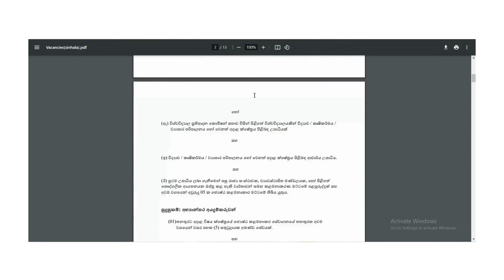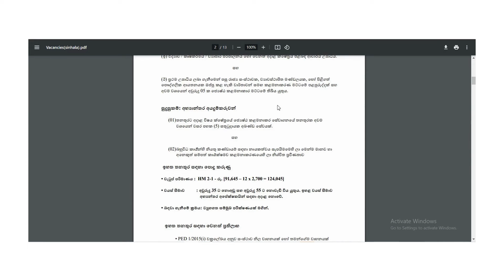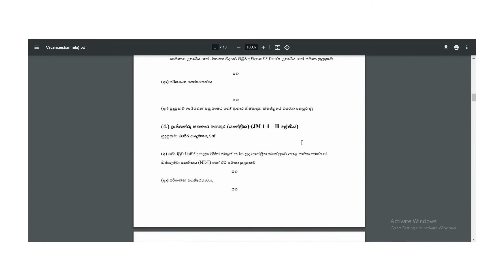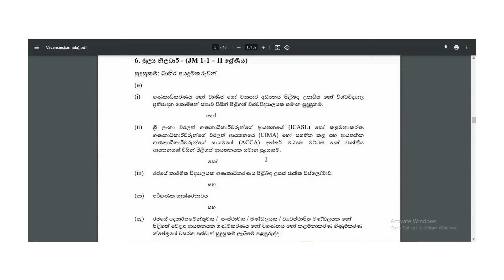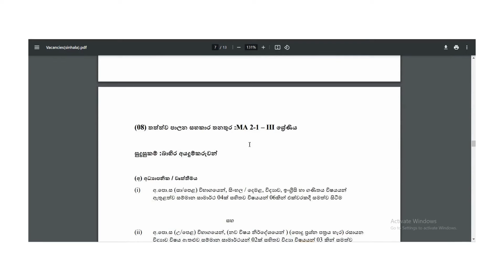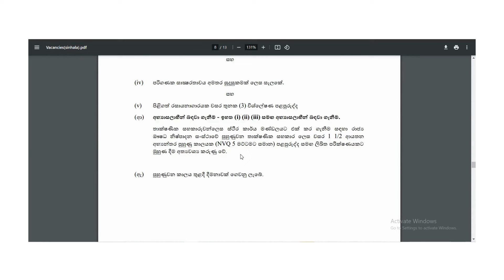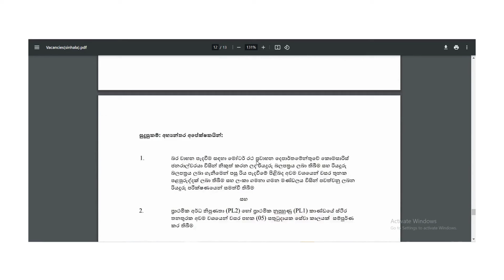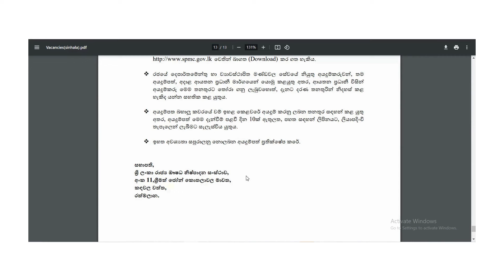Government jobs 2024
රැකියා අවස්ථා  රැසක් විව්ධ සුදුසුකම් සදහා
රාජ්ය ඖෂධ නිෂ්පාදන සංස්ථාව |State Pharmaceuticals Manufacturing Corporation  |Jobs Sri Lanka 2024 |Rakiyalk  | 2024 |Sri Lanka

2:04 සාමානයාධිකාර
4:26 ඖෂධ තාක්ෂණ
5:00 තත්තත්තව පාලන නිලධාර
5:26 ඉංජිසන්රු සහකාර තනතුර
6:40 පුද්ගලික සේකම් තනතුර
7:13 මූල්‍ය නිලධාර
8:39 ඖෂධ තාක්ෂණ ශිේී
10:14 තත්තත්තව පාලන සහකාර තනතුර
11:29 තාක්ෂණික සහකාර
12:07 නඩත්තතු තාක්ෂණ ශිේී
12:46  පොත් තබන්නා
13:56 රියදුරු